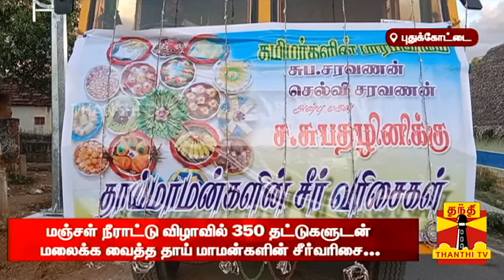தாய்மாமன் சீர் சுமந்து வாராண்டி.! ஊரையே திரும்பி பார்க்க வைத்த பிரமாண்ட சீர்வரிசை | Puberty Function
தாய்மாமன் சீர் சுமந்து வாராண்டி...! ஊரையே திரும்பி பார்க்க வைத்த பிரமாண்ட சீர்வரிசை... கோலாகலமாய் நடந்த ஊர்வலம்..!

மஞ்சள் நீராட்டு விழாவில் 350 தட்டுகளுடன் மலைக்க வைத்த தாய் மாமன்களின் சீர்வரிசை...